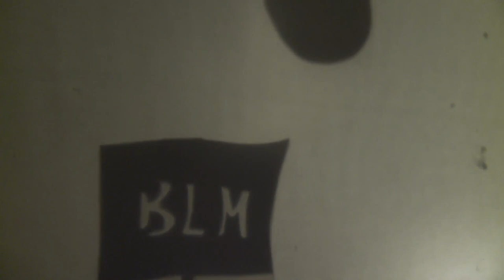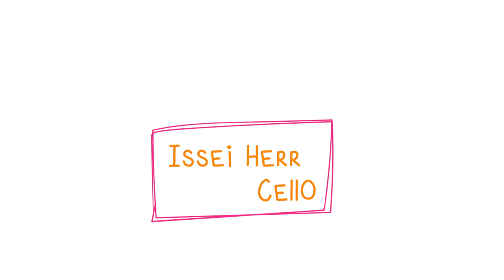Access Contemporary Music presents Useless Machines by Seth Boustead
Access Contemporary Music celebrates 10 years of its award-winning podcast Relevant Tones with a three-day festival featuring music and conversation on the topics of Rube Goldberg machines, the intersection of music and architecture, and monsters. The festival features the launch of a new video series called Songs About Buildings and Moods that features commissioned music performed live in landmark spaces like the TWA Hotel, Tammany Hall, and others.

Cartoonist Rube Goldberg’s intricately complex contraptions have inspired everyone from the classic Mousetrap game to Pee Wee Hermann, and the Rube Goldberg machine has become a household name. This concert features music inspired by and incorporating Rube Goldberg machines and conversation with Jennifer George, Goldberg’s granddaughter, the author of numerous books about Goldberg and the director of the Rube Goldberg Institute.

Ford Fourqurean: bass clarinet
Matheus Souza: violin
Issei Herr: cello
Little Shadow Productions: shadow puppetry

Access Contemporary Music seeks to foster the creation of music at all levels, bring it to life in high quality performances and recordings, foster the appreciation of creative music and create awesome original programming that inspires, creates wonder and brings people together.